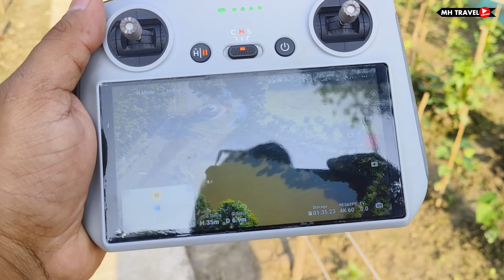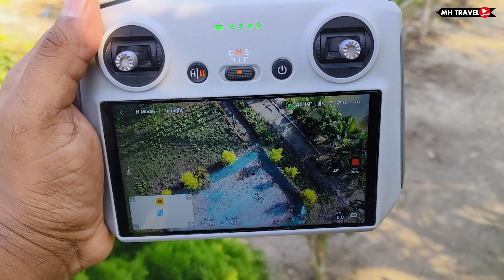Hong Kong park Drone view | হংকং পার্কের কিছু গুরুত্বপূর্ণ বিষয় এই ভিডিওতে আলোচনা করা হয়েছে